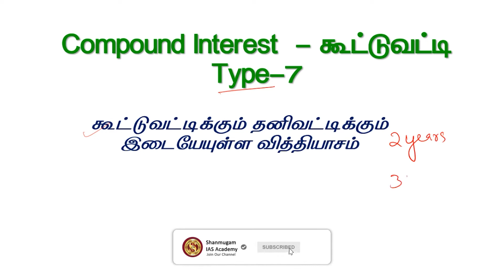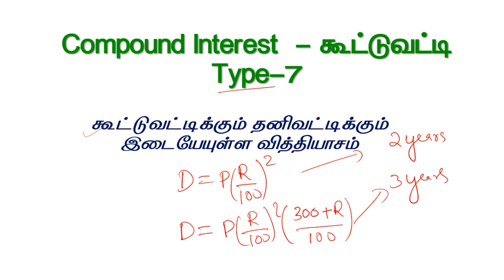Tnpsc Aptitude Class | Compound Interest | Tamil I Shanmugam IAS Academy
Telegram Channels